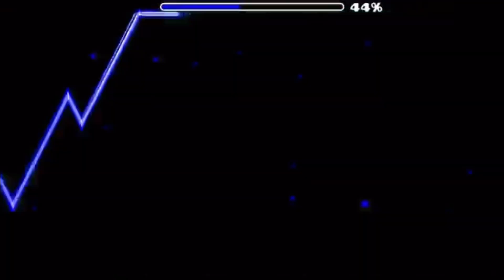A Quick Talk About: Butterfly Effect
Butterfly Effect is a former Medium Demon in Geometry Dash, created by Linco. (Now an Easy Demon)

In this small video, I just wanted to go over my completion of the level, and my honest opinion.

I going to be fully transparent here, this video is made to get us back on track because I haven’t uploaded in 2 weeks, so just a small video for now while I work on something else.

After I beat the level, I decided after 4 days of grinding, this level deserved its own video.

Stay Awesome TB1 Squad!😎💎✨💥🫡